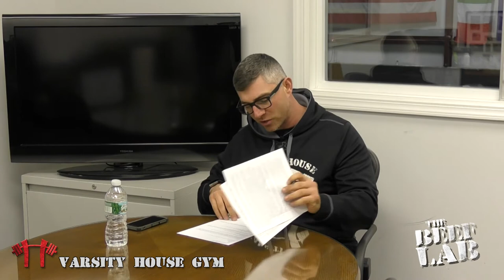Varsity House Gym - The Beef Lab Ep. 13 - Food Prep